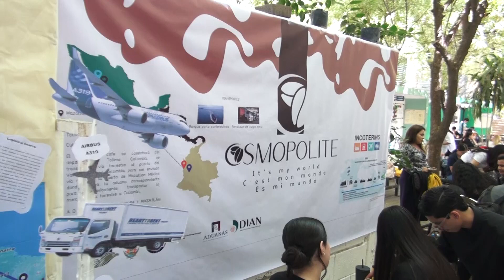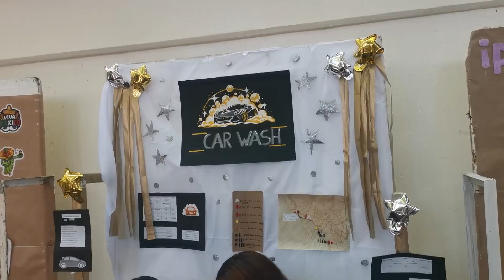Realiza la FEIYPP el primer “GLOBAL TRADE SHOWCASE: Expo Foro de Proyectos Logísticos 2024”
Con el objetivo de que los estudiantes de la Licenciatura en Estudios Internacionales de la Facultad de Estudios Internacionales y Políticas Públicas (FEIYPP) de la Universidad Autónoma de Sinaloa (UAS) pongan en práctica los conocimientos adquiridos en las materias de “Logística y Tráfico Internacional” y “Evaluación y Elaboración de Proyectos de Inversión”, se realizó la primera edición del “GLOBAL TRADE SHOWCASE: Expo Foro de Proyectos Logísticos 2024”, este jueves 16 de mayo.